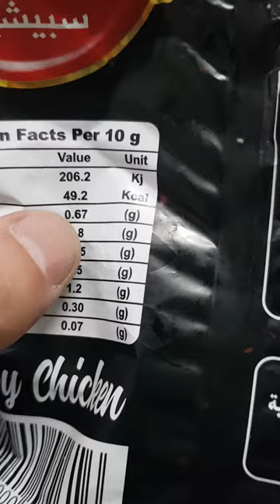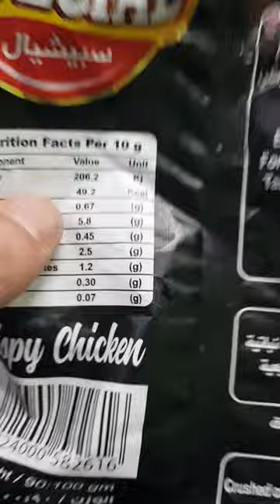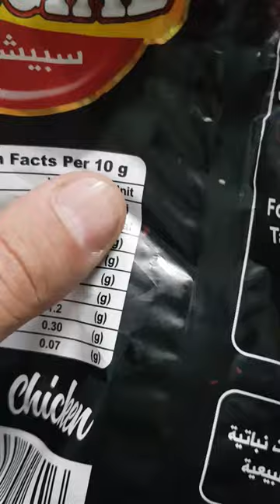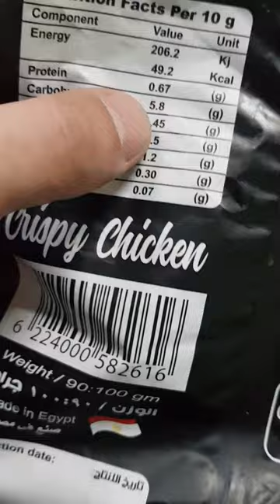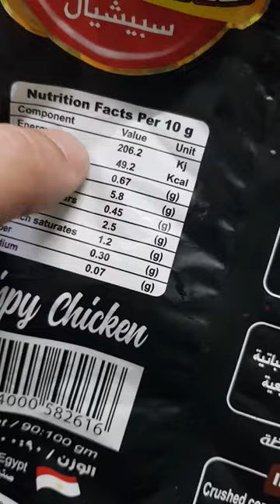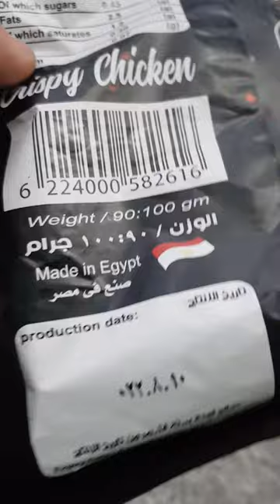هل انت بتحسب سعراتك صح ؟ طب بص الخدعة دى